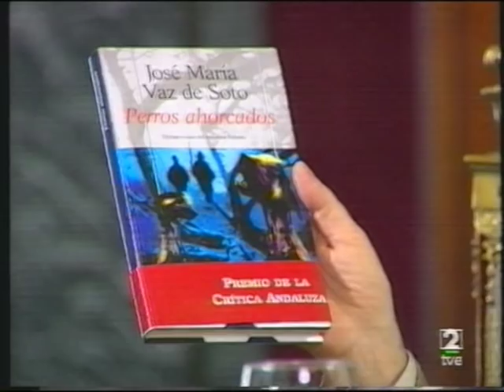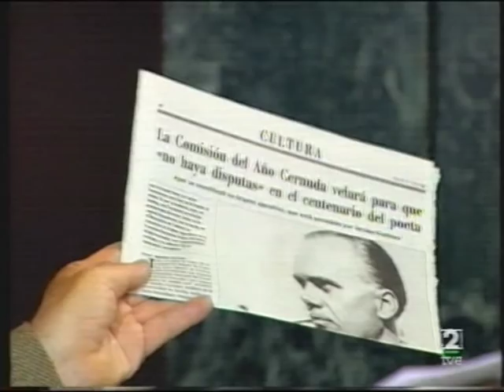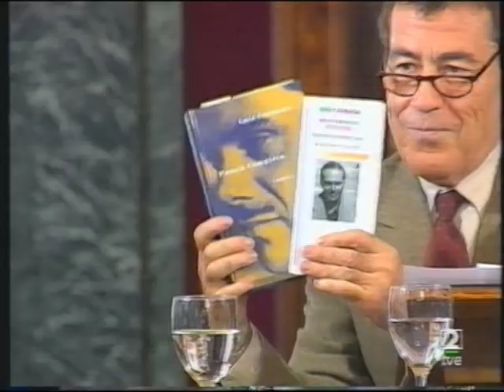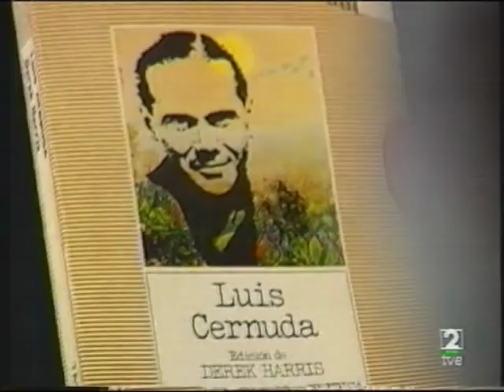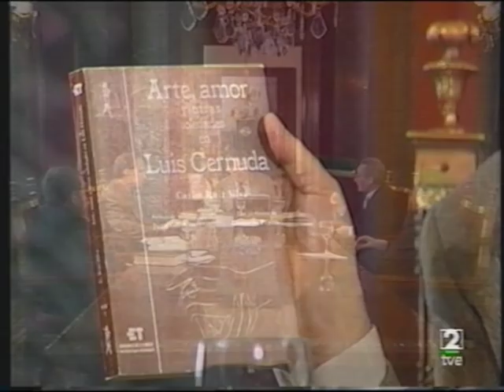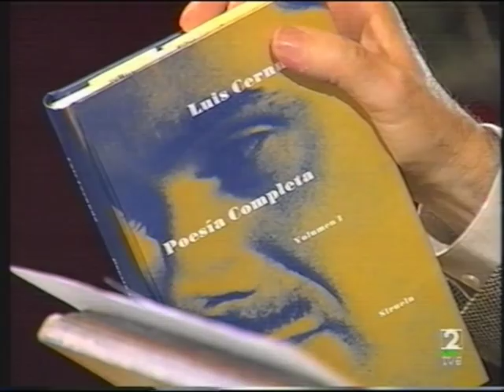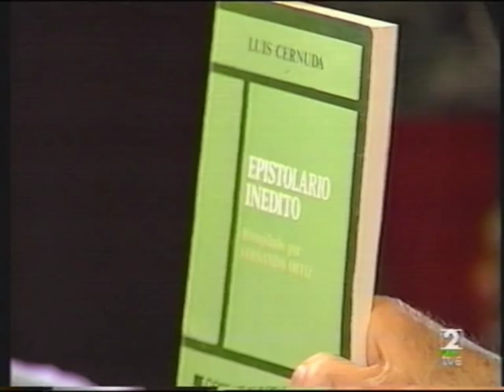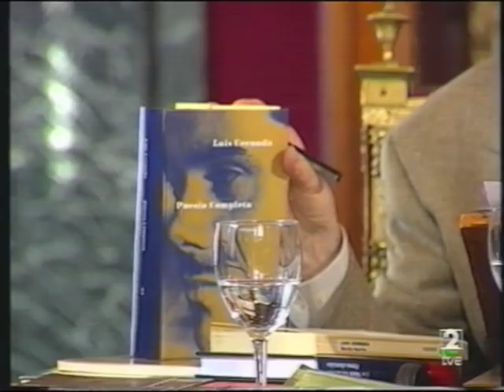Negro sobre Blanco: Luis Cernuda. Entre la realidad y el deseo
Debate emitido el 10 de marzo de 2002 con motivo del 100º aniversario de Luis Cernuda. Modera Fernando Sánchez Dragó e intervienen Jacobo Cortines Torres (ensayista, poeta, Profesor Titular de Literatura Española y presidente ejecutivo de la Comisión Nacional para el Centenario de Luis Cernuda), José María Vaz de Soto (novelista, ensayista, columnista, filólogo y profesor de Literatura), Miguel García-Posada Huelva (escritor, crítico, filólogo, profesor y especialista en Luis Cernuda) y Juan Antonio Maeso Rubio (director de Artes Escénicas, novelista, y miembro de la Comisión organizadora del Centenario).